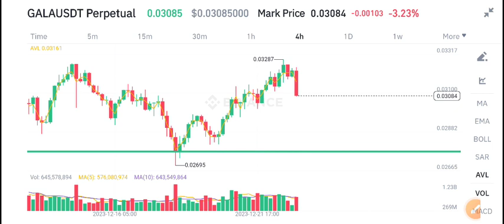Gala coin News Today! Gala Price Prediction